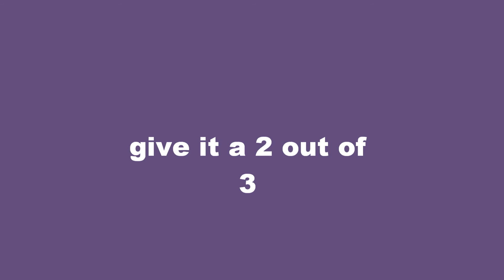white knight chronicles review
white knight is not bad but shouldnt be 60$ so im giving it a 2 out of 3
pros: nice monsters awesome custom people online a blast and some battles are fun.

cons: story lame, bad voice acting animation slow lips didnt match the words sometimes and to much hype to this title should of work on it more